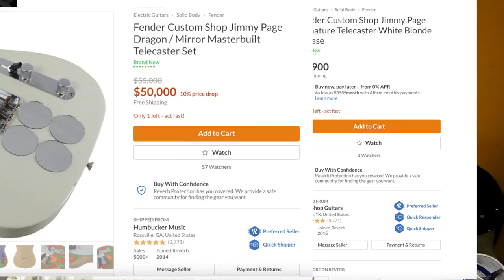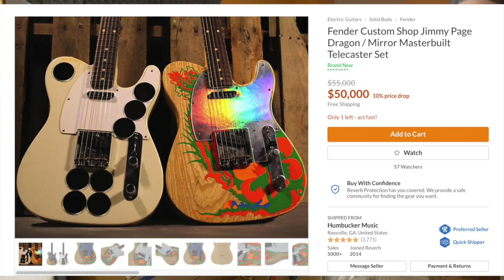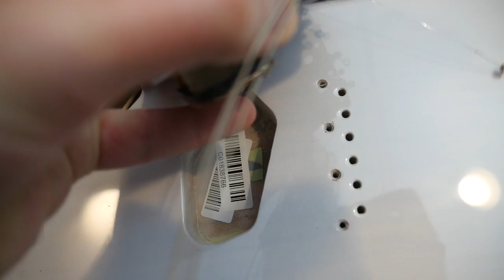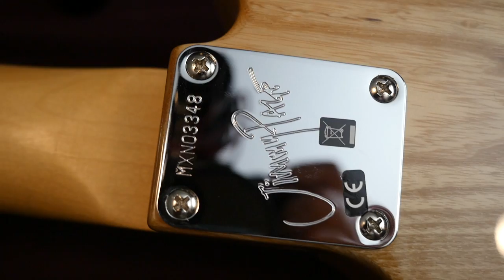Which is THE BEST? | Fender Jimmy Page Telecaster Mirror + Dragon Review + Demo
🐕 Episode Guide:
0:00 - Intro - Check Links in the Description
0:28 - Mirror Tele Unboxing
4:24 - Dragon Tele Unboxing
8:49 - Inside Look / Spec Comparison
21:39 - Blind Tone Test
23:44 - Tone Test
28:07 - Final Thoughts

📚 Description: I've been having people ask me to review the Jimmy Page Telecasters for a long time... however, a recent NGD purchase of the USA Jimmy Page Mirror Tele prompted me to buy it and the Dragon Tele to do a side-by-side comparison video. At first, I just bought the dragon to illustrate the story, but I was so impressed by the Dragon Tele that I went for the double review.

In the end - the USA Tele was the clear winner... but is it $1100 better? Only you can answer that question. Some slightly better pickups in the Dragon, a PLEK and fretboard rolling would get it very close... but then you're almost at the same price as the USA. It is all a feel thing for me! My choice is the Mirror Jimmy Page Tele.